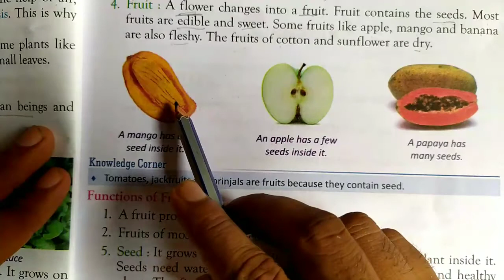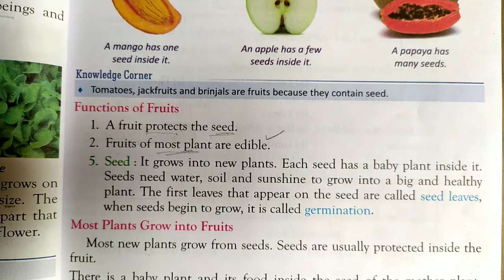Fruit and it's functions// Class 3rd EVS L 2 //